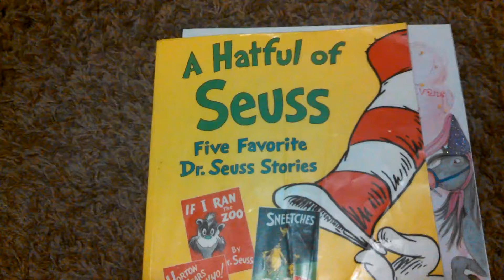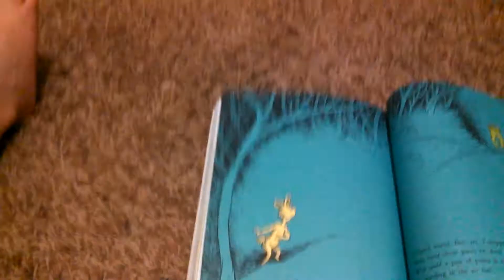SEUSS FOR WOMBAT (YTO 126)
and Woggy